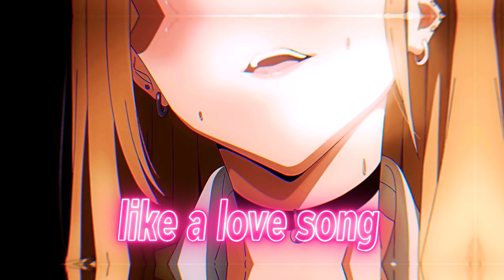Nightcore - Love You Like A Love Song (Lyrics)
Song: Ericovich, NEMESIS & Rachel Morgan Perry - Love You Like A Love Song

Character: Marin Kitagawa

📝 Lyrics 📝
Like a dream come alive, incredible
A centerfold miracle, lyrical
You saved my life again

And I keep hitting repeat-peat-peat-peat-peat-peat (Oh)
I, I love you like a love song, baby (Oh)
And I keep hitting repeat-peat-peat-peat-peat-peat

Music to my heart, that's what you are (Ba-ba-baby)
A song that goes on and on (And on)

I, I love you like a love song, baby (I love you, I love you)
And I keep hitting repeat-peat-peat-peat-peat-peat (Like a love song)

I, I love you like a love song, baby (I love you)
And I keep hitting repeat-peat-peat-peat-peat-peat (Like a love song, like a love song, oh)
I love you like a love song